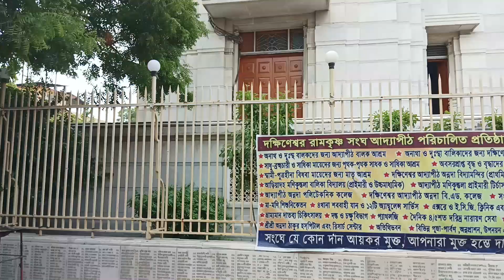Dakshineshwar, Kalighat, AdyaKali Darshan | संपूर्ण जानकारी | जाने से पहले जरूर जान ले ये बाते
Dakshineshwar Kali - Flanked by River Hooghly on the Eastern bank, Dakshineswar Kali is a revered Hindu navratna temple which is presided by Bhavatarini - a form of Goddess Kali. Built in Rani Rashmoni in 1855 who was a devotee of Goddess Kali, the Bhavatarini form means ‘she, who liberates her devotees from the ocean of existence.’ Aside from the main shrine, there are also several rooms built along the complex surrounding the boundary walls.

In these rooms, there are shrines dedicated to several gods. 12 of these are dedicated to Lord Shiva, 1 to Radha Krishna, and 1 to Rani Rashmoni. In addition to that, there is also a bathing ghat on the river. Besides, the temple is also known for its famous association with Sri Ramakrishna who was a yogi, mystic and a revered person of the 19th century Bengal. Other than paying your respect to the gods and goddesses, you can also admire the gorgeous architectural designs and beautiful scenic beauty.
Timings : 6:00 AM - 12:30 PM and 3:00 PM - 9:00 AM
Cost : No Entry Fee

Kalighat Kali - At a distance of 13 km from Kolkata Railway Station, Kalighat Kali Temple is a Hindu temple located in Kalighat area of Kolkata, West Bengal. Lying on the old course of River Hooghly, it is considered as one of the popular Kali temples in India and among the popular places to visit as part of Kolkata Tour.

Dedicated to Goddess Kali, Kalighat Kali Temple is regarded as one of the 51 Shakti Peethas of the country. According to mythology, this is the place where toe from the right foot of Goddess has fallen when Lord Shiva did Rudra Tandava with Goddess body in his hands after her immolation at the holy pyre of yagna by King Daksha.

Kalighat Temple is believed to have existed from the time of Chandragupta II. The original temple was a small structure constructed by King Manasingha in the early 16th century. The present structure was built in 1809 under the patronage of Sabarna Roy Chowdhry family of Banisha. There is a dispute about the ownership of the temple between Chowdhrys of Banisha and Haldar Family, who claims to be the original owners of the temple property.

Situated on the banks of Adi Ganga, the temple has a sanctum sanctorum along with a huge hall called Nat Mandir. In the north-east of this sanctum, there is a Shiva Temple and a small shrine dedicated to Radha Krishna. The main attraction of this temple lies in the image of Goddess Kali that bears three huge eyes, a long protruded tongue and four hands which all are made of gold. Two of these hands holding a scimitar and a severed head of the asura king 'Shumbha' while the other two hands are in the Abhaya and Varada mudras.

The temple receives a huge number of devotees especially on auspicious occasions like Kali Puja, Poila Boishakh, Durga Puja and the Bengali New Year day.

Timings: 6 AM - 2 PM & 5 PM - 10.30 PM

Adyapeeth Temple - Dakshineswar Ramkrishna Sangha Adyapeath, founded in 1921 by Sri Annada Thakur, is an organization dedicated to the service of humanity and the worship of the Divine Mother. Sri Annada Thakur believed us all to be the sons and daughters of the same Mother. Therefore, every monk in the Sangha is addressed as bhai (Bengali for "brother").
On a large compound just outside Calcutta in the historic village of Dakshineswar, the Sangha operates orphanages, schools, homes for the elderly, ashrams, and services for the poor, including food, clothing, and medical care. At the center of all this activity is a loving devotion to the Divine Mother, in the tradition of the great Bengali saint, Sri Ramakrishna, in a uniquely beautiful white marble temple.The main temple of Adyapeath is unique in both its architecture and its symbolism. Made of immaculate white marble, it is really three temples nestled inside one another.The temple’s symbolism denotes not only the unity of all aspects of the Hindu faith, but the unity of all religions toward a common goal: humanity’s realization of God. Its spire combines Shiva’s Trident, the Moon and Star, the Cross, and the Hand Fan–the symbols of Hinduism, Islam, Christianity, and Buddhism respectively.

Mandir Opentime
4:30 a.m. - 5:00 a.m.
10:30 a.m. - 11:00 p.m.
6:30 p.m. - 07:00 p.m.